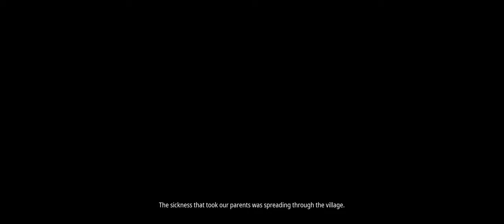Kena: Bridge of Spirits - Part 3 - Walkthrough Gameplay [PC @ 4K-60 FPS Ultrawide]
[Kena: Bridge of Spirits  ( Part 3) ]

Kena: Bridge of Spirits is an action-adventure video game developed and published by Ember Lab. The story follows Kena, a young spirit guide who uses her magical abilities to help deceased people move from the physical to the spirit world. The game is presented through a third-person perspective. The player uses Kena's staff for attacking enemies, and her pulse ability for defending against attacks. They are tasked with collecting small spirit companions known as the Rot, who help to complete tasks and battle against enemies.

The game's development was led by brothers Mike and Josh Grier, founders of Ember Lab. Having spent several years creating commercials and branded applications, the development team shifted to creating an original video game. They partnered with Sony Interactive Entertainment for a console-exclusive deal, and grew the team to 15 core employees. The game's art was created in collaboration with Vietnamese animation studio Sparx, and its fictional world is inspired by Eastern locations such as Japan and Bali. The original score was composed by Jason Gallaty, who collaborated with Balinese ensemble group Gamelan Çudamani to create respectful gamelan music.

Kena: Bridge of Spirits was showcased at the Tribeca Film Festival; reception to the demo was positive. The game was released for Microsoft Windows, PlayStation 4, and PlayStation 5 on September 21, 2021.
[Wikipedia]